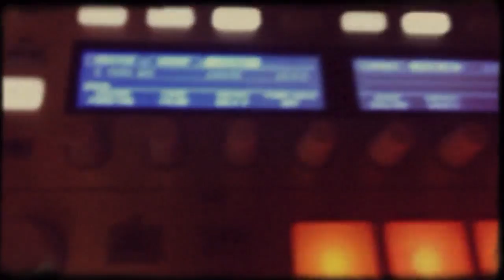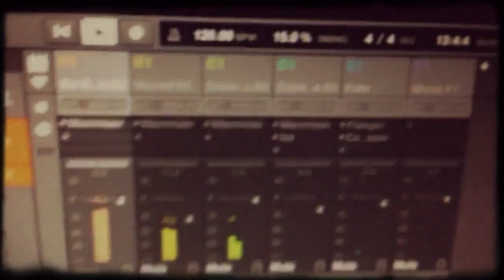Maschine 2.0 Software Update on Maschine Mk2 - Found Footage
Found Footage from a time maschine featuring the Maschine 2.0 software update running fine on a MK2. Hear my music for free on Spotify